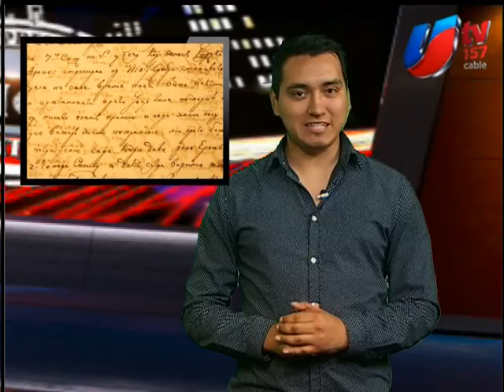LHE PROGRAMA 101 OSCAR QUIÑONEZ Y PEDRO VALENZUELA 1/4